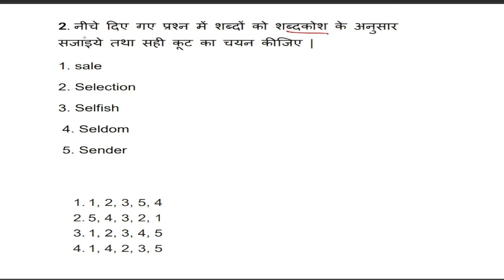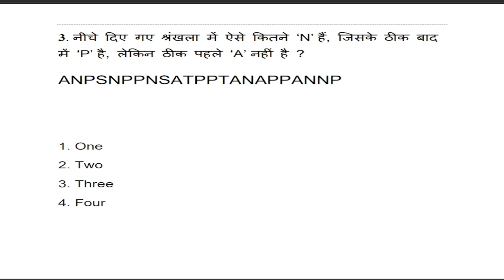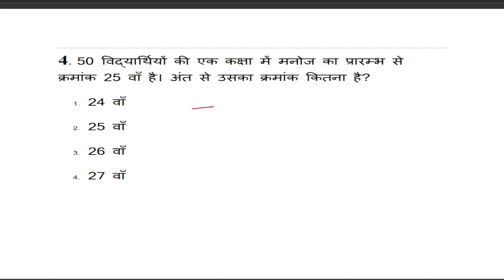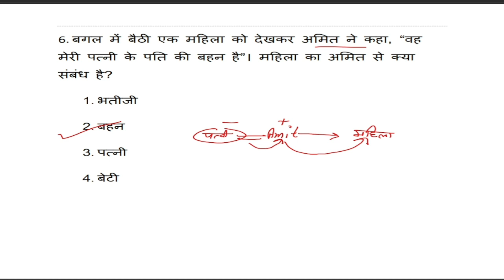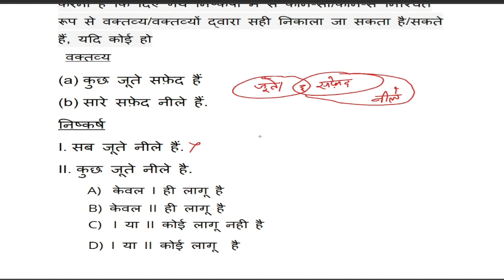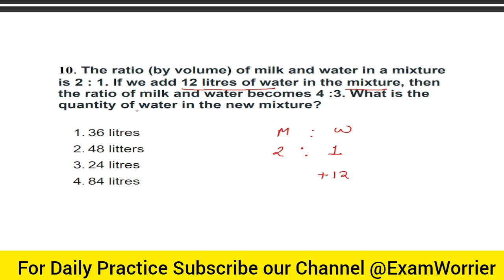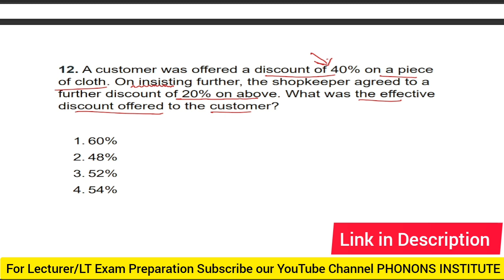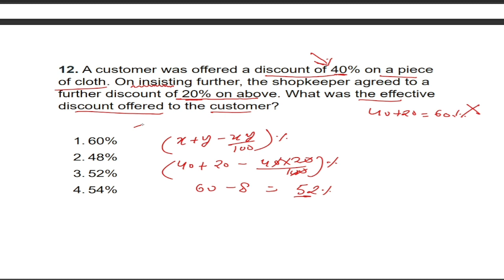RO_ARO Maths ,Reasoning| समीक्षा अधिकारी/सहायक समीक्षा अधिकारी एग्जाम 2023|Day-3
uttarakhand RO_ARO REASONING & Maths||उत्तराखंड समीक्षा अधिकारी/सहायक समीक्षा अधिकारी एग्जाम 2023| Day-2
mission Ukpsc RO_ARO pre exam 2023|Day-1| समीक्षा अधिकारी/सहायक समीक्षा अधिकारी एग्जाम 2023
uttarakhand RO_ARO ,EO & Tax and Revenue Inspector Reasoning,Maths Practice Set|65days|Day-1
uttarakhand RO_ARO Reasoning practice set
RO_ARO Maths Practice Set
RO_ARO G.S. Important Questions
EO , Tax and Revenue Inspector Reasoning Practice Set
uttarakhand EO , Tax and Revenue Inspector Important Questions
Maths for RO_ARO exams
Reasoning for RO_ARO Exams
GS/Gk- Test 122_for_UKSSSC GS Test in Hindi,UKPSC EO IT RO_ARO सामान्य अध्ययन व करंट अफेयर्स टेस्ट